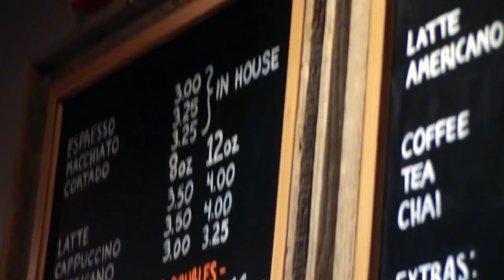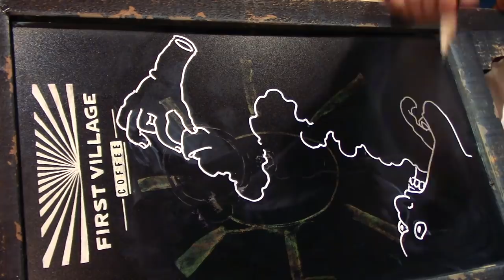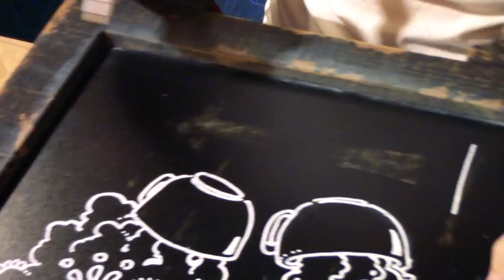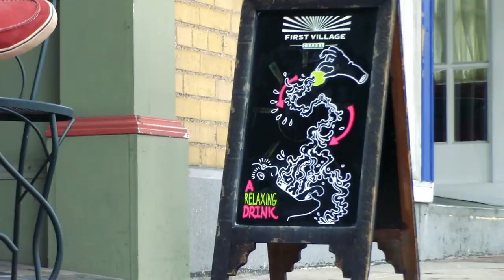Coffee Shop Art (Sandwich Board)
I spent some time hunkered down at First Village Coffee, a warm and wonderful coffee shop I found while I was staying in Ossining, and they let me draw on their chalk sign.